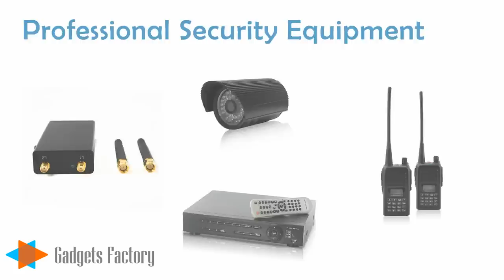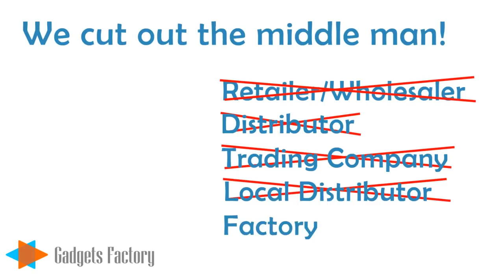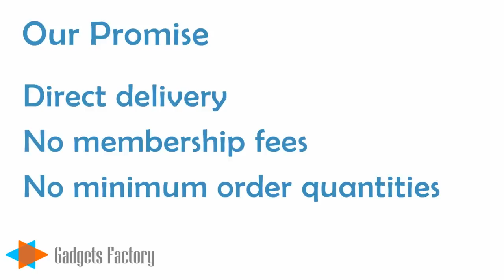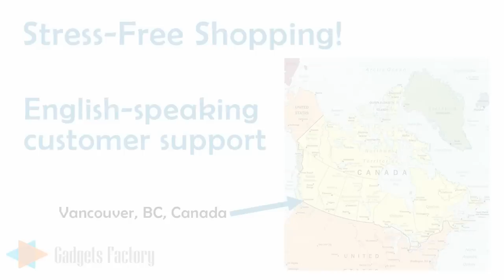GadgetsFactory - Your #1 Source for Cool Gadgets at Factory-Direct Prices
VISIT US TODAY FOR ALL YOUR GADGET NEEDS!

As a leading online retailer, GadgetsFactory.com offers thousands of cool gadgets, consumer electronics and LED lighting products at factory prices direct from China, and we ship these items to your door immediately. We offer you these great prices by cutting out costly importers, distributors, and big box retailers.

GadgetsFactory.com is a Canadian company with over 17 years experience in quality control, design, manufacturing, and sourcing. We have handled large orders from companies like Google, Heineken, Toyota, Pfizer, FedEx, and many more. Now we are focused solely on you, the customer! Whether you are just a gadget nut, or a reseller, we will offer you great products at wholesale or factory prices. We top it all off with a satisfaction guarantee, and a customer service center in Vancouver, British Columbia. This ensures that the you enjoy your GadgetsFactory.com experience!